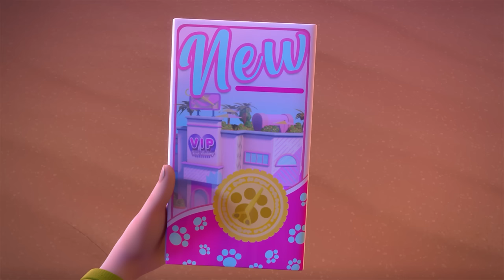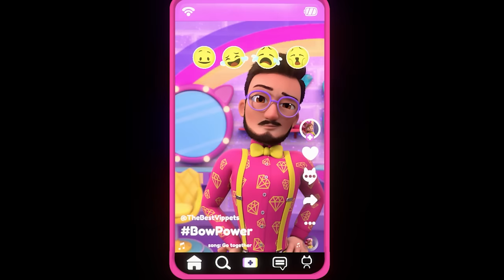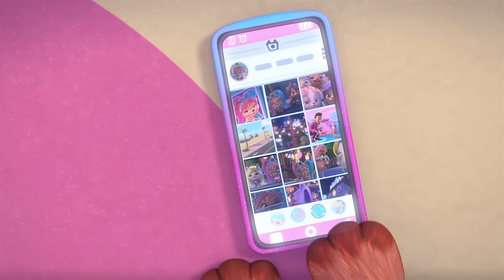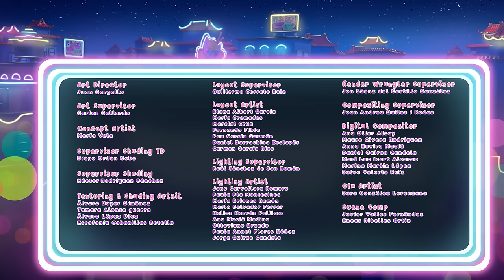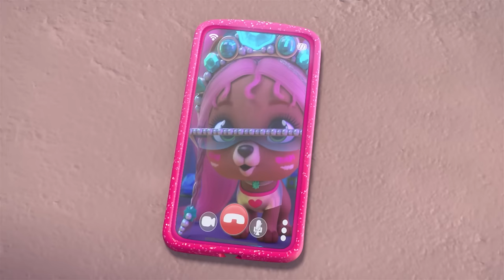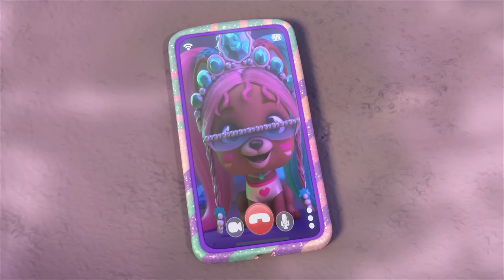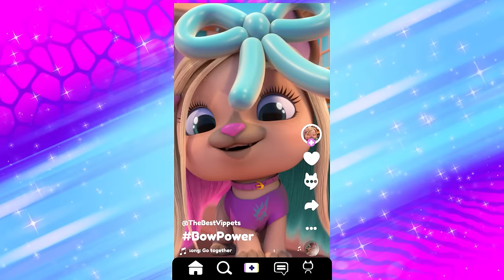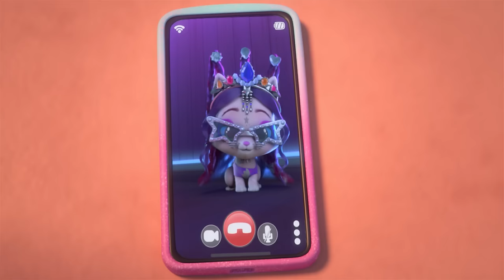💜 AMBER STYLE 💜 COLLECTION 🤩 VIP PETS 🌈 HAIRSTYLES 💇🏼‍♀️ Full Episodes ✨For KIDS in ENGLISH